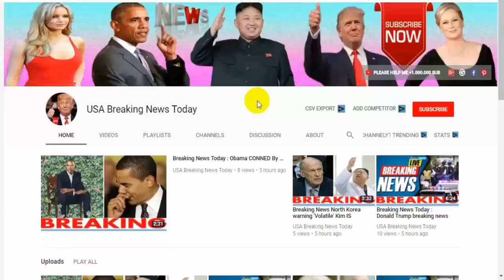Breaking News Today🔥 | World War 3 Iran military in Syria fire '20 MISSILES' at Israel targets 2019